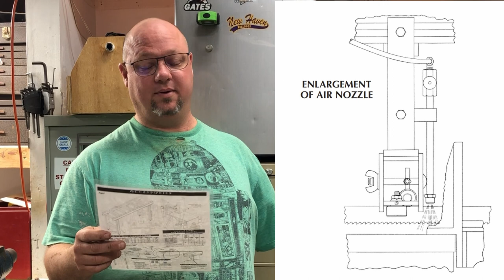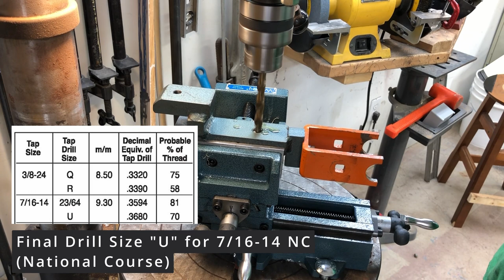Adding an air cooler to my 10$ bandsaw score.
I managed to score a bandsaw after months of looking, from an employee sale for 10$.  Another coworker had bought it years back, never used it or moved it to his house and decided to sell it to me.  I gave him 60$, so he could at least go out and get a meal on me for the saw.

WHAT A SCORE!

This channel is owned and operated by Armed and Dangerous DIY.